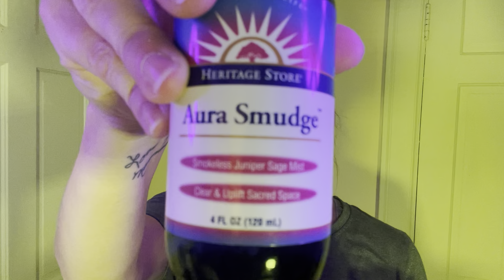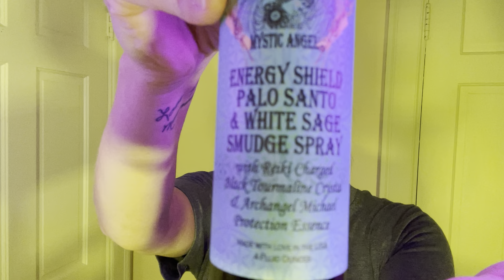Removing Projection Energy | Reiki ASMR | Distance Reiki Session | Removing Evil Eye Energy 🧿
In today’s session, we are focusing on removing the energy of projections. Projection Energy (in my experience) is quite similar to Evil Eye-type energy. It’s usually energetically sent to us from another person. Whether it be the energy of disempowerment, jealousy, dislike, etc… The energy of Projections is (in general) disempowering. Today, we will work to remove any projection energy within your auric field, leaving you feeling lighter, more comfortable and  empowered. I hope this session is serving to each of you whenever and wherever you are in our world right now.